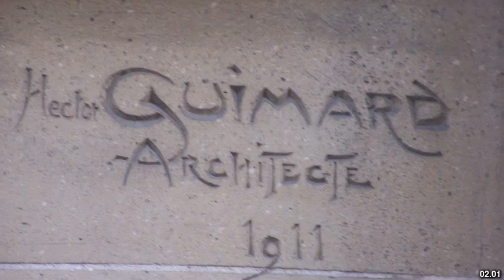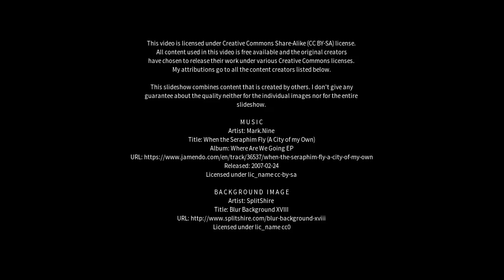Best places to visit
Best places to visit - Agar (India) Best places to visit - Slideshows from all over the world - City trips, nature pictures, etc.